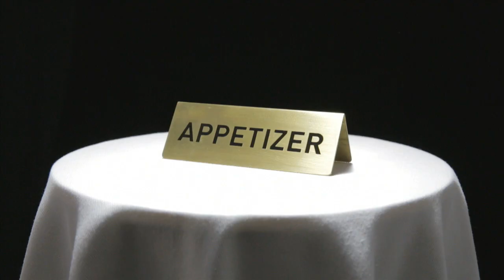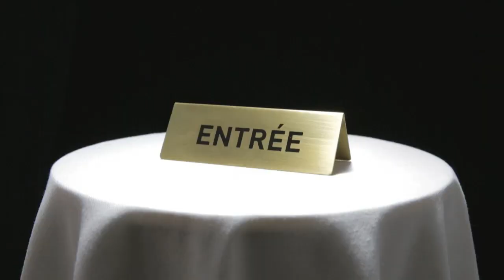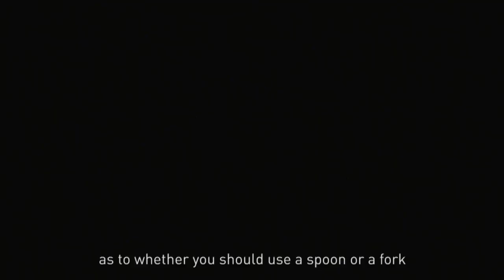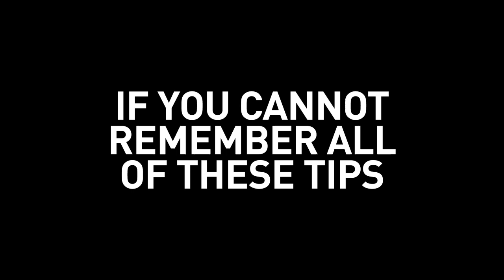Another Hound Cafe | Hound To Dine EP1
Learn how to dine and enjoy our delectable Italian-Asian Twist dishes at 1st Floor The Emporium this January 11, 2015. Found us on Google+, Facebook.com/AnotherHoundCafe, Instagram @AnotherHoundCafe